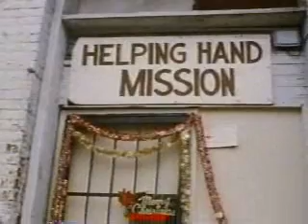The Ladder Jacob Built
My student film from 1994 - complete with quality analog visual effects and a real rag doll as one of the main characters!  it also has a homelss guy and lots of cool Jon Anderson Christmas music.  Filmed at the the Uiversity of Southern Mississppi in the fall of 1993, starring Dixon McDowell and Chris Mapp